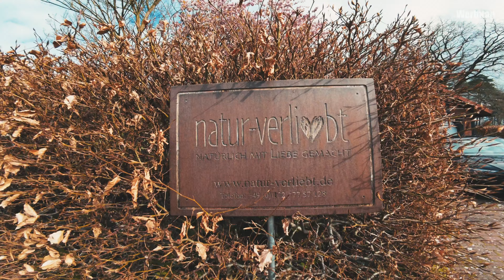60 km // E Gravel Challenge // Leonhardt Korn // Tour 4 von 8 // Lüneburger Heide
Das erste Mal 60 Kilometer! Bei Traumwetter durch die Lüneburger Heide. Viel bergiger als gedacht, aber die Tour ist mehr als empfehlenswert :)

Mit dieser bikechallenge wollen wir verschiedene soziale Projekte aus der Region unterstützen. Ich fahre das erste Mal gravelbike und wenn die Aktion erfolgreich wird, machen wir mehr draus. Vielleicht mtb ? :)

Impressum:

Leonhardt Spirituosen GmbH
Pascal Dürmeyer
Eichenstraße 6
21224 Rosengarten